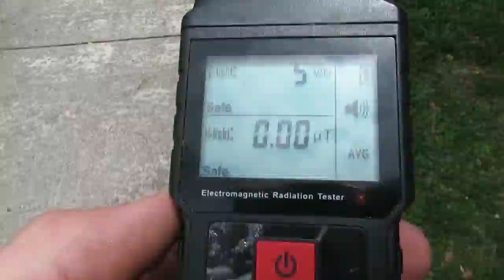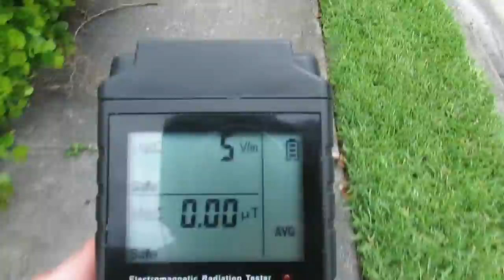Pinewood Park Fort Pierce, Florida emf reading June 1st, 2020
Starting at the south end and ending at the north I walked through the entire park and noticed a near constant v/m reading of 5 sometimes pulsing to 3v/m. While these numbers are low, why is there a constant/pulsing reading throughout the park? No overhead powerlines except near the end.